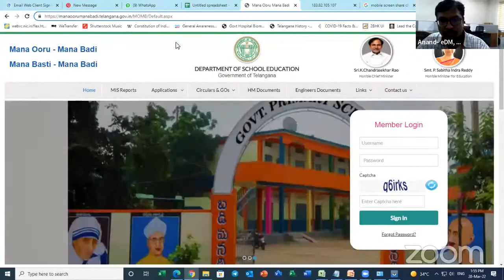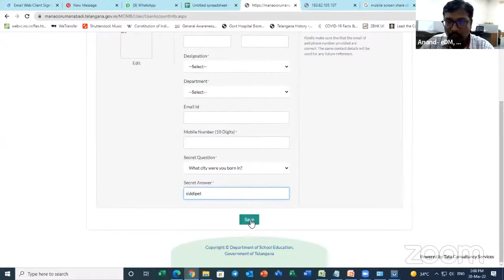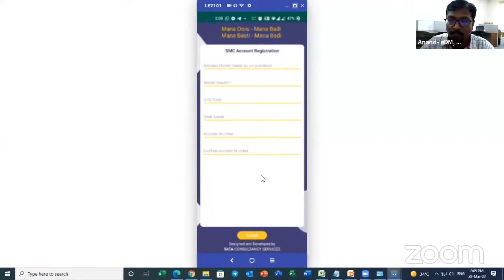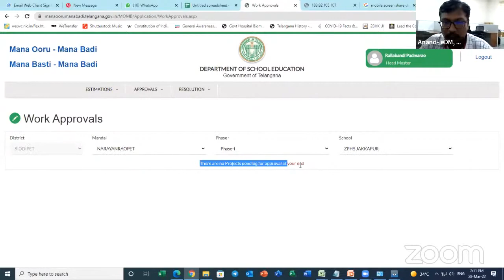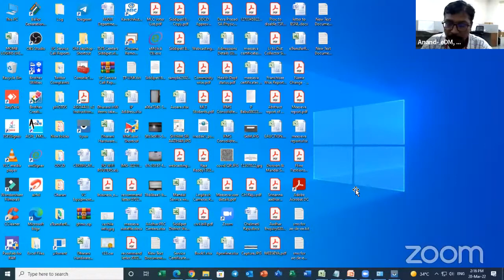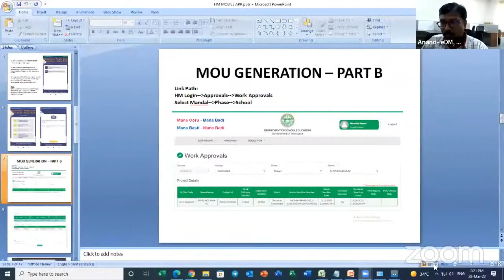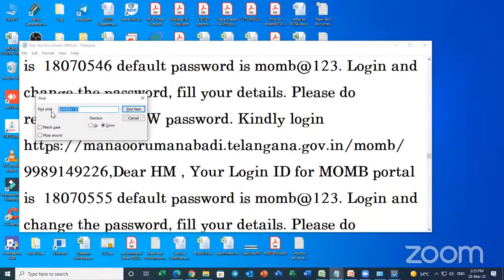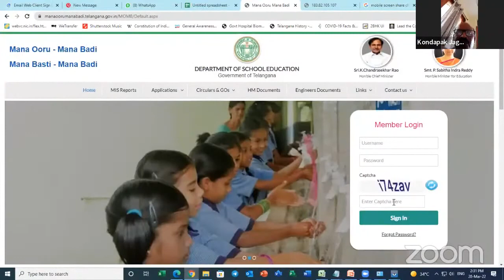Mana Ooru Manabadi